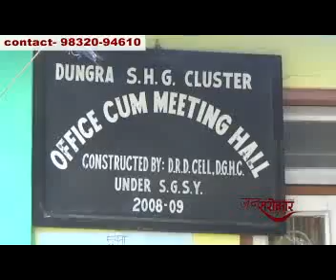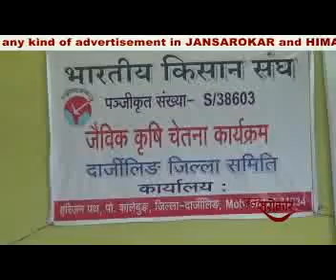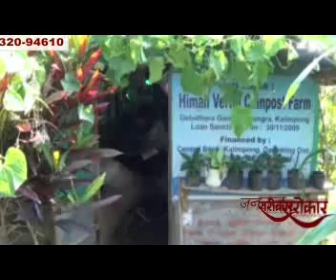6TH May Jansarokar bharatiya kisan sangh